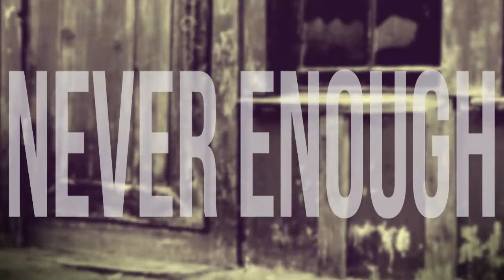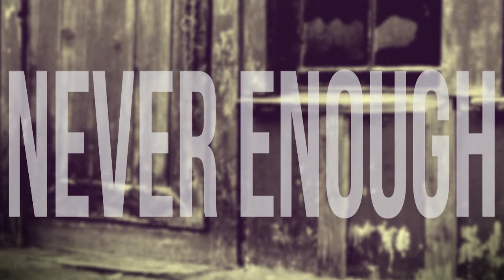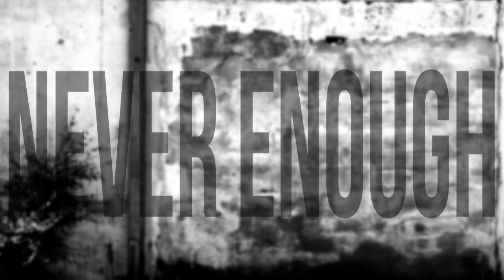Crossing Belt - Never Enough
Track # 8 from Crossing Belt's eponymous album